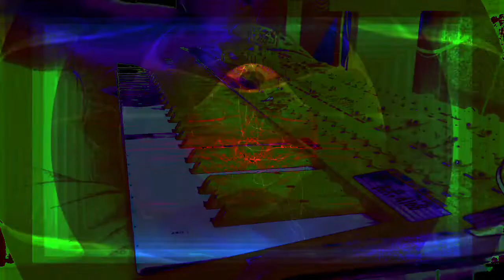Forms of sound made real from beyond all voids of nothingness - Structure without structure manifest